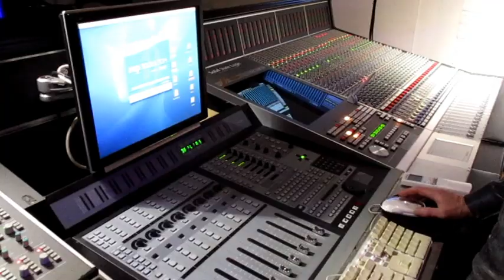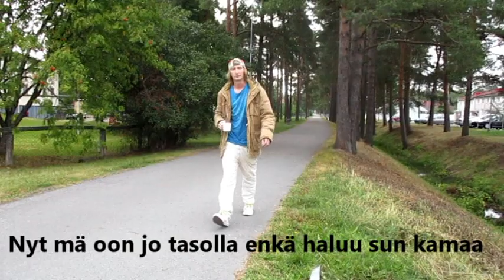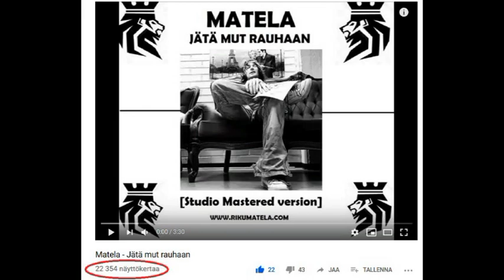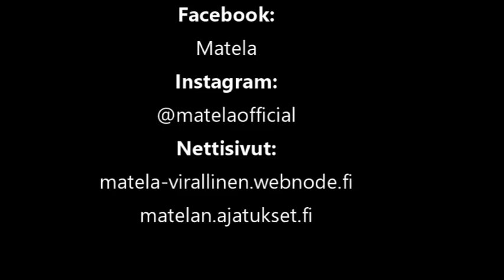Matela - Jää tähän [Official Video]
Matela - Jää tähän

Sanoitukset: Riku Matela
Äänitys, miksaus ja masterointi: Mika Pohjola
Biitti: Panama Rayo

Matela Boost Team